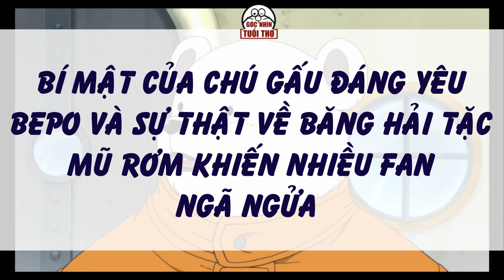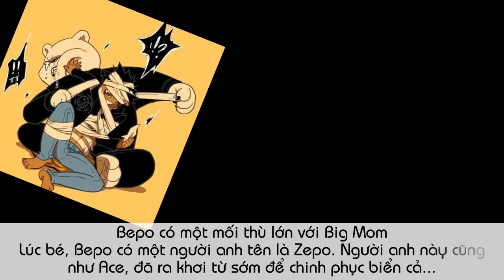Bí Mật Của Chú Gấu Đáng Yêu Bepo Và Sự Thật Về Băng Hải Tặc Mũ Rơm Khiến Nhiều Fan Ngã Ngửa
Đừng ngại bình luận (cmt) cho Kênh Góc Nhìn Tuổi Thơ biết Các bạn muốn tìm hiểu thêm thông tin phim, truyện nào gắn với tuổi ấu thơ của mình nhé!
Những thông tin trong Clip Admin làm mang tính chất sưu tầm chọn lọc được từ nhiều nguồn khác nhau, nên có thể sẽ trái ý kiến với 1 số người... mọi người có thể nghe để tham khảo thêm thôi nha...
Chào các bạn khán giả của Góc Nhìn Tuổi Thơ.
Bộ truyện tranh quen thuộc của bao bạn trẻ được viết bởi tác giả Eiichiro Oda. Bộ truyện gây sức hút mạnh ở mọi góc độ, từ những cuộc phưu lưu đầy kỳ thú cho đến tính cách của từng nhân vật trong truyện cũng để lại dấu ấn sâu đậm trong lòng người đọc. Dường như mọi câu chuyện đều nằm lòng các Fan hâm mộ, thế nhưng vẫn còn nhiều chi tiết thú vị trong bộ truyện mà nhiều người không để ý tới.
Và có lẽ nhân vật khiến khán thích thú nhiều hơn cả đó là chú gấu Bepo trong cả seris One Piece...